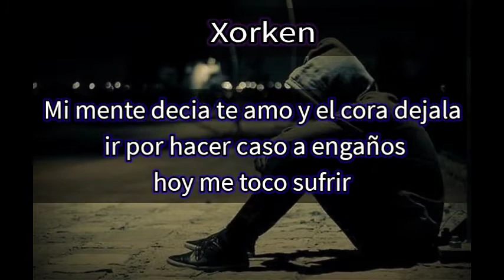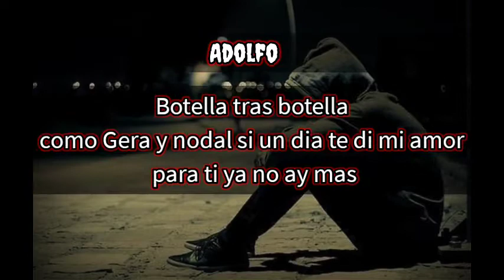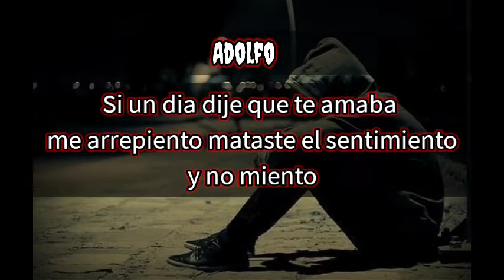Que nos pasó // Xorken Rap Ft. Adolfo Cortes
Canal de Xorken Rap 💯